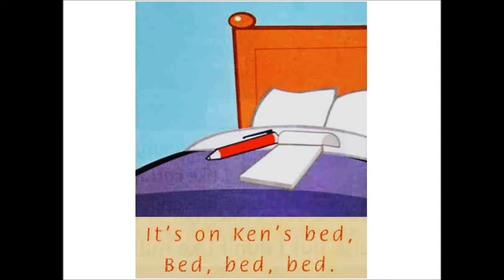FF_1_U_12_food_Phonics_e_CHANT